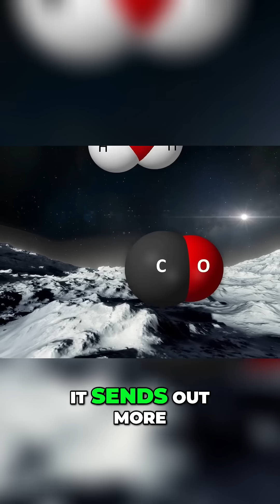Neil deGrasse Tyson: What's a Vacuum? Mind-Blowing Space Facts!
Explore the concept of a "vacuum" with Neil deGrasse Tyson! We delve into its true nature, from childhood misconceptions to its scientific definition as the absence of air. Discover how outgassing affects objects in space and why creating a perfect vacuum is incredibly difficult. Nature abhors a vacuum!